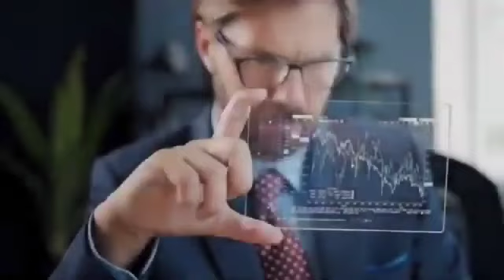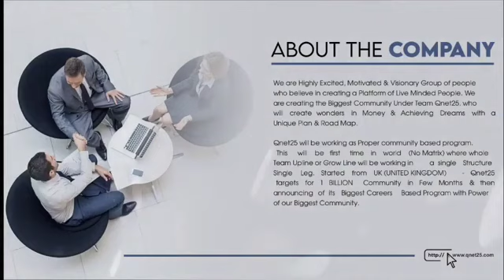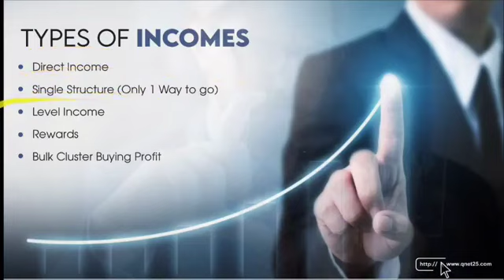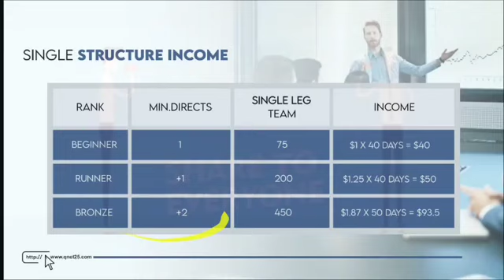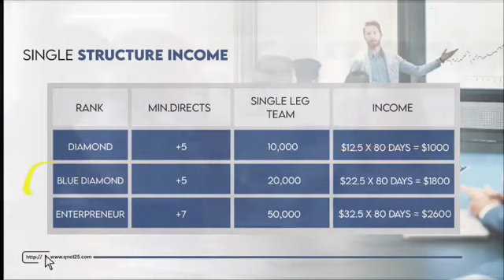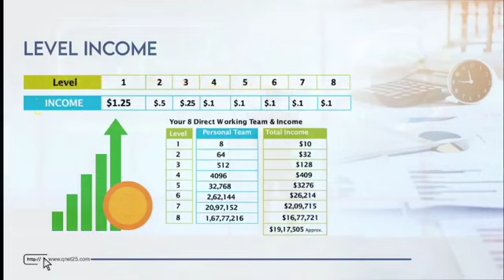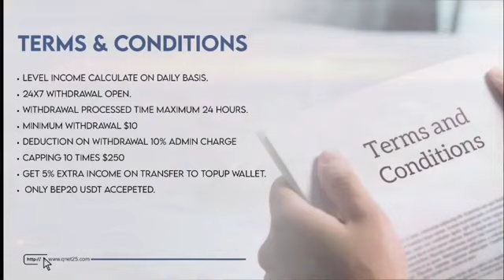Q NET 25 Full Business Plan In Hindi !! Referel Income 5% !! Best Opportunity 2023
✅ *Joining Link:*